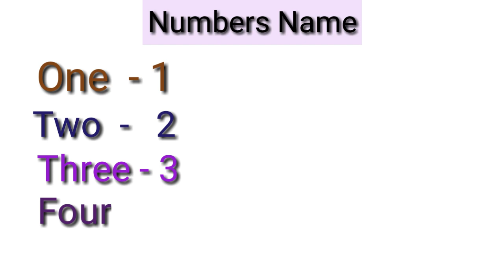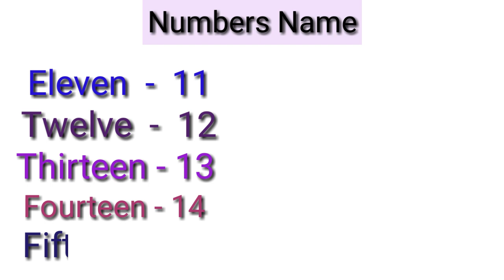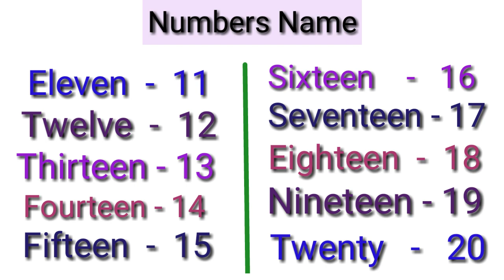Numbers Name / Number Spelling / Numbers With Spelling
Learn to easy for kids